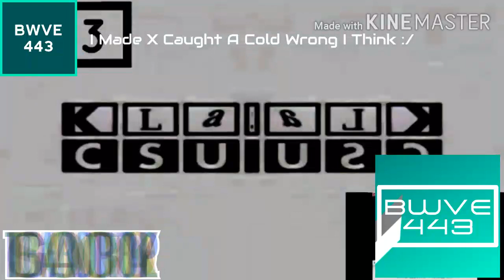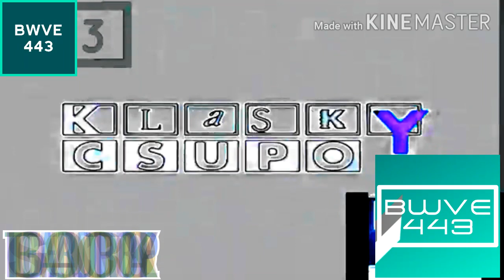T763FVMC ER2 VS BP, WV P73, MVEC269, EO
Blueberry Pikachu Is Next.

Also I Can't do Fat Powers, And I Add Luig Group Instead.